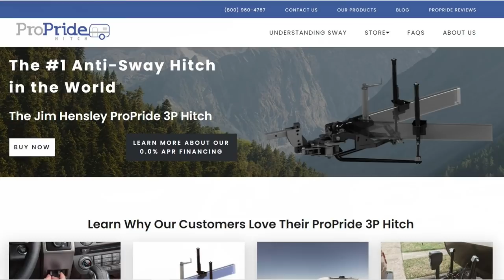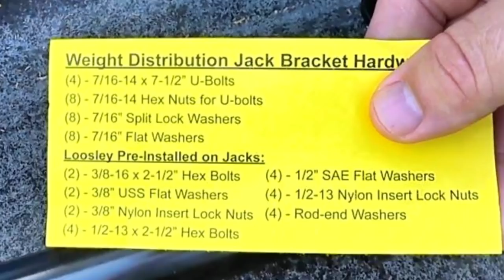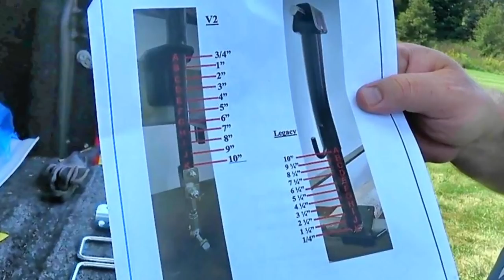RV Hitch *UPGRADE* Propride V2 Jacks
**AWESOME CAMERA**
OR
THOUSAND TRAILS RESALE MEMBERSHIPS
SAY **RVDAYDREAM SENT YOU**
Video using Note 20 Ultra 5g
Action Cam Used for most videos